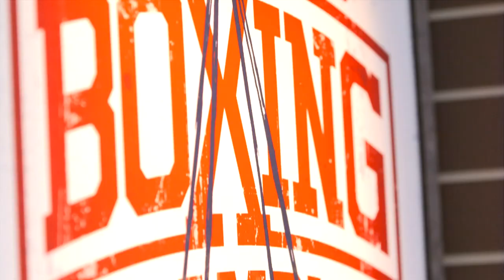ALESSANDRO BORGHESE KITCHEN DUEL La seconda stagione su Sky e NOW TV (Clip)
Dopo il successo della scorsa edizione, da lunedì 30 novembre a venerdì 11 dicembre torna la nuova stagione di ALESSANDRO BORGHESE KITCHEN DUEL, il cooking show in dieci puntate ideato e prodotto da Level 33 e AB Normal. Le puntate andranno in onda su Sky e NOW TV dal lunedì al venerdì alle 19 e in replica alle 13.

Condotto da chef Alessandro Borghese, volto amatissimo della televisione italiana e istrionico chef del ristorante milanese AB - Il lusso della semplicità, lo spin-off di Alessandro Borghese Kitchen Sound prevede ogni giorno una nuova sfida culinaria tra due cuochi dilettanti che, armati di pentole e guantoni, portano in scena il proprio cavallo di battaglia, duellando con un amico o un parente. In un'ambientazione che ricorda il Far West dei film di Sergio Leone, curata nei minimi dettagli per ricreare un clima di suspance e tensione, i due rivali dovranno cimentarsi in una ricetta scelta da loro, tra primi, secondi e dolci. A stemperare la sfida le incursioni di Chef Boy, alter ego animato dello chef Alessandro Borghese.

[Credit Video Ufficio Stampa]